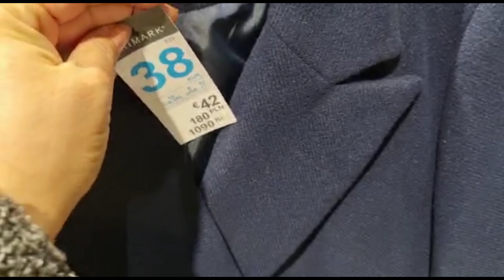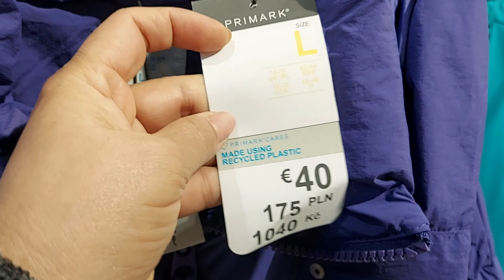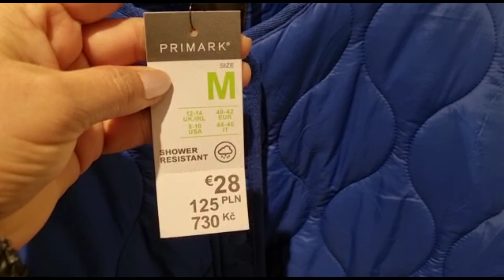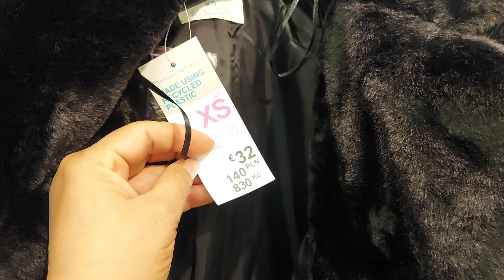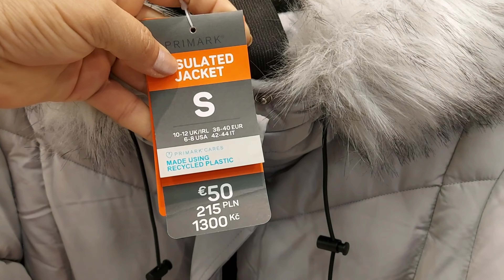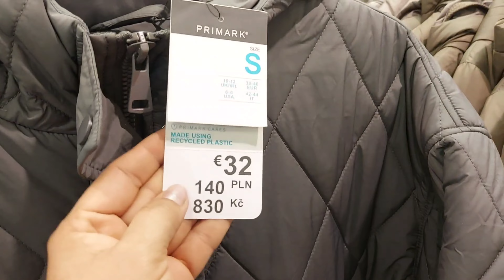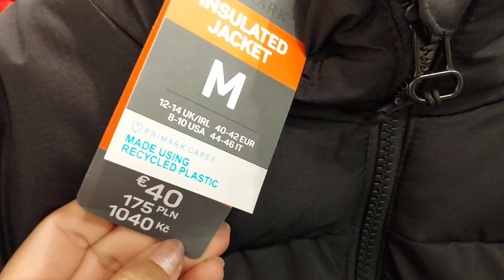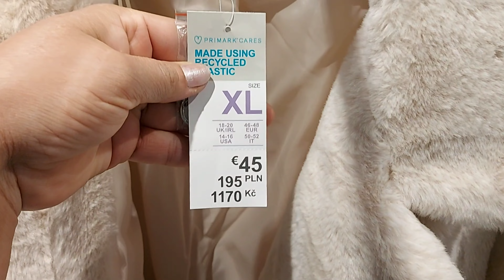Primark Women's Coats & Jackets New Collection / October 2022